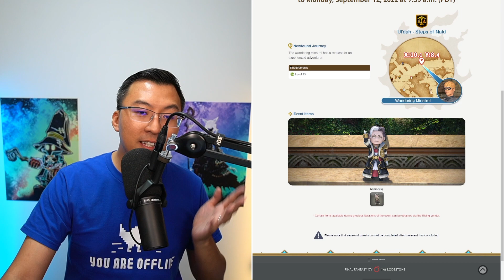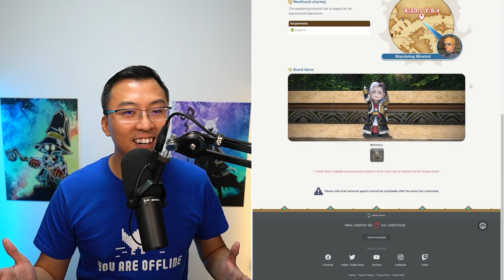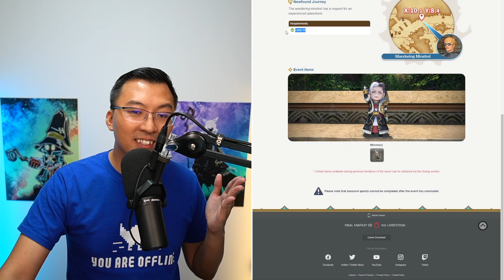FFXIV The Rising 2022 Event Gives EMET-SELCH MINION?!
Quazii previews The Rising 2022 event, which rewards the Emet-Selch Minion.